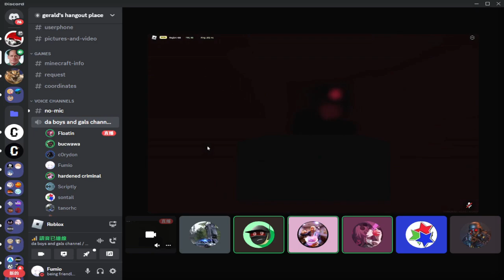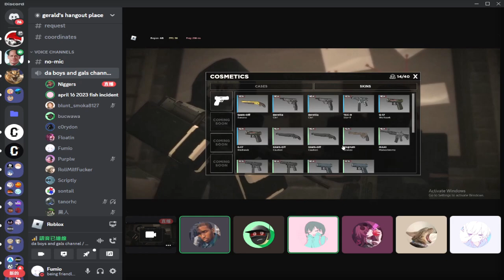Funny 2.0 Update | Criminality Roblox